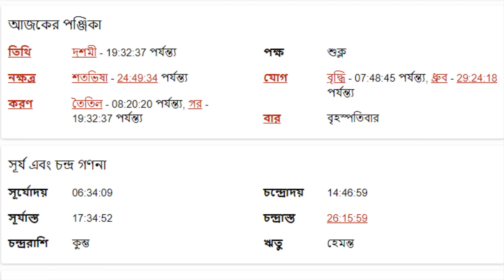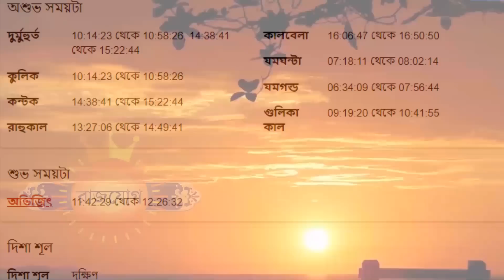৩শরা নভেম্বর ২০২২ কুম্ভ রাশি আজকের রাশিফল - Kumbha Rashi 3rd November 2022 Rashifal - Aquarius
৩শরা নভেম্বর ২০২২ কুম্ভ রাশি আজকের রাশিফল - Kumbha Rashi 3rd November 2022 Rashifal - Aquarius